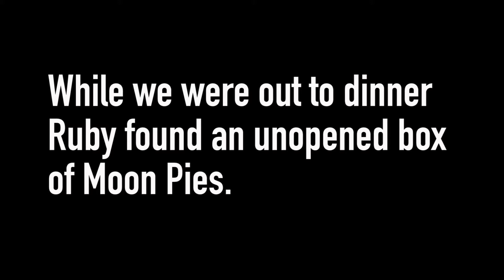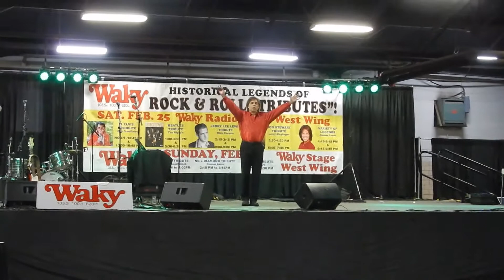THE MOON PIE HEIST + JOSH keOWN VLOG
In today's VLOG. I get to the bottom of the Moon Pie heist, meet Daniel Bryan, and model bourbon. CHECK IT!